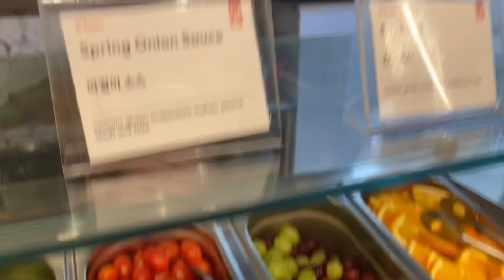K town “All You Can Eat “ Restuarant, New Malden Vlog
K town “All You Can Eat “ Restuarant, New Malden Vlog#nepaliinuk